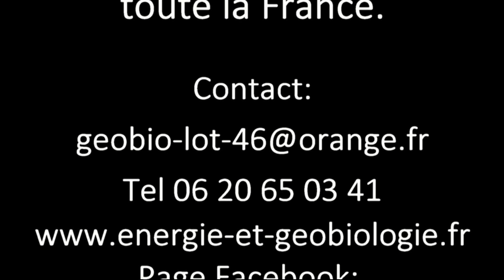Stage formation Clair ressenti et Taux vibratoire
N'hésitez pas à partager la vidéo, laisser un commentaire ou à cliquer si vous aimez.

Présentation de notre stage de formation sur le Clair-ressenti et l'apprentissage du taux vibratoire. Enregistrement réalisé dans la grotte d'Artus dans la forêt magique de Huelgoat.
Un stage primordial pour tout thérapeute ou toute personne désirant aller au-delà du simple regard.

Pour plus d'informations pour nos stages de formation à la géobiologie et clair-ressenti ou notre chaîne Geobiologie46